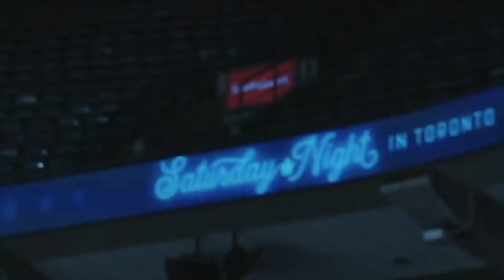Toronto Maple Leafs - Hope - 2022 Playoff Hype Video